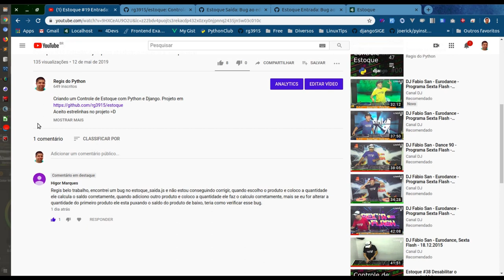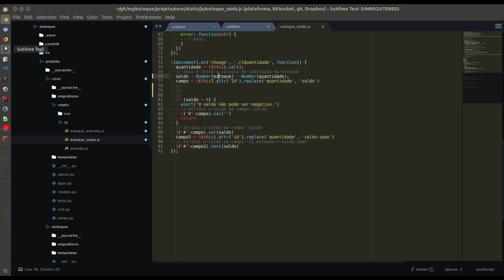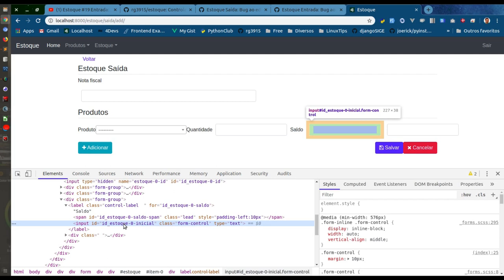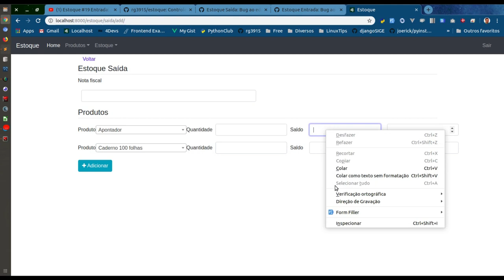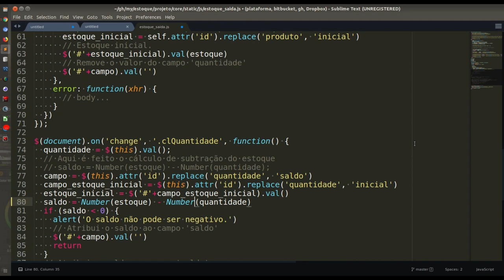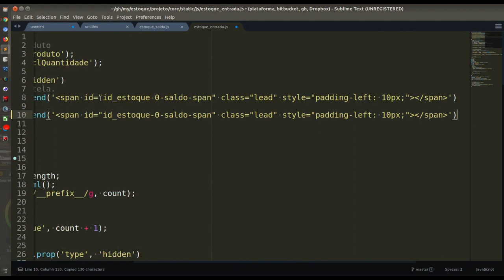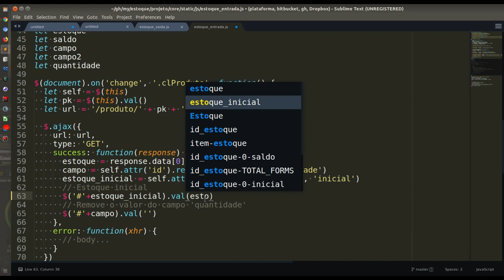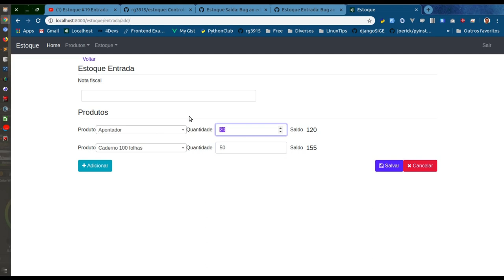Estoque #46 corrigindo bug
Criando um Controle de Estoque com Python e Django.
Aceito estrelinhas no projeto =D
Resolvendo bug na entrada e saída de estoque